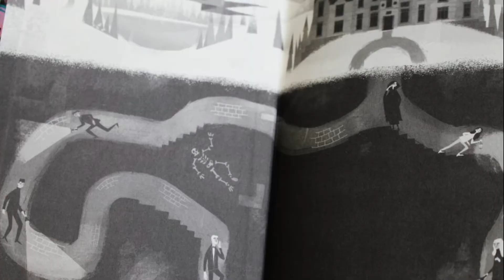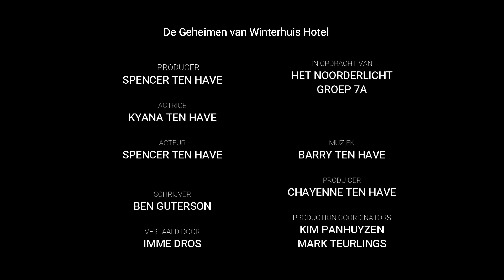De Geheimen van Winterhuis Hotel, KINDERBOEKENWEEK 2021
'Maar ze is dood, d-o-o-d, weet je nog wel? Je kan toch moeilijk ergens achter zitten als je niet. leeft.'

'Ze was anders al eerder doodverklaard en toch kwam ze vorig jaar terug! We weten waar Gracella toe in staat is.'
'Maar ze kan toch niet aan de lopende band tot leven komen!' riep Freddy, 'Of wel?'

Blz 205
Kinderboek geschreven door Ben Guterson, vertaald door Imme Dros.

Video voor een boekpresentatie Groep 7